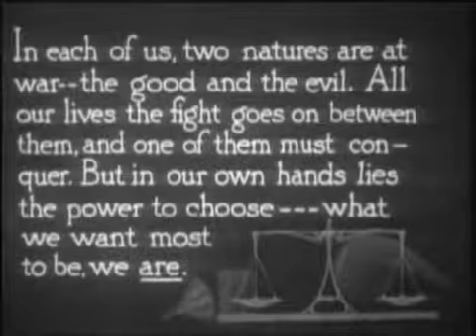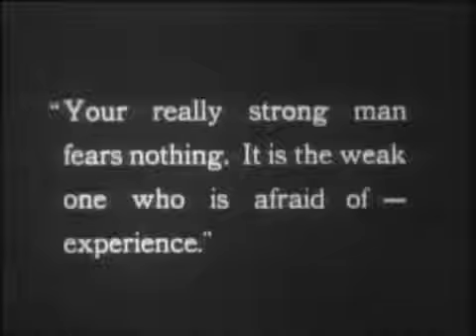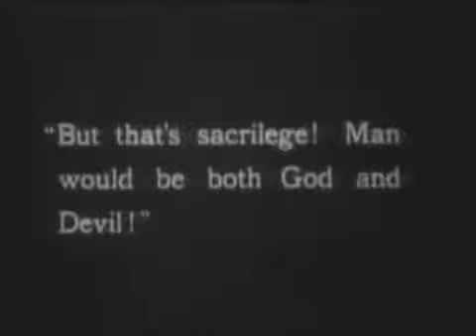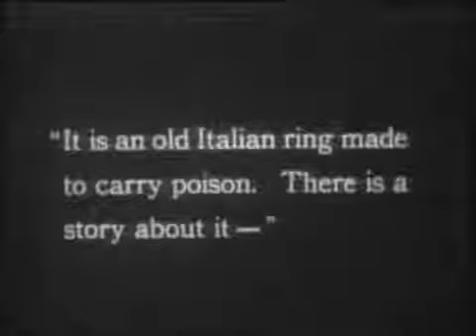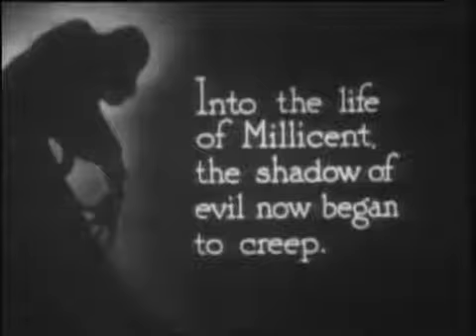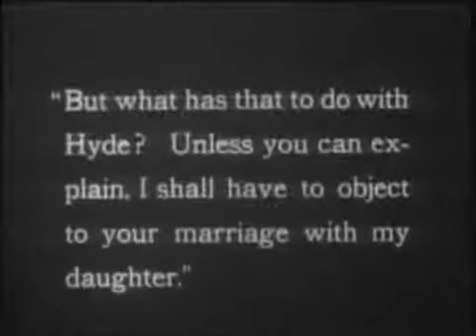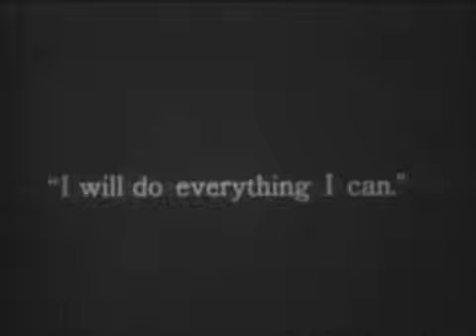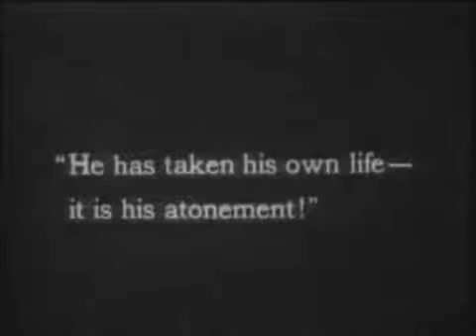Dr Jekyll and Mr Hyde | Silent Horror Sci-Fi | 1920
Dr. Henry Jekyll experiments with scientific means of revealing the hidden, dark side of man and releases a murderer from within himself.